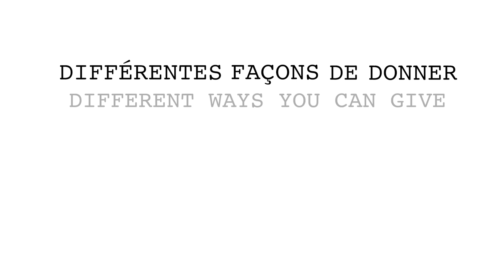Être conduit par l'Esprit partie 2 (Being led by the Spirit part 2)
Partie 2 de notre série Être conduit par l'Esprit de Dieu! Vous êtes enfants de Dieu, alors vous connaîssez Sa voix, Il vous conduit et Il vous parle!

Part 2 of our series Being led by the Spirit. You are children of God so you know His voice, He guides you. and He speaks to you!